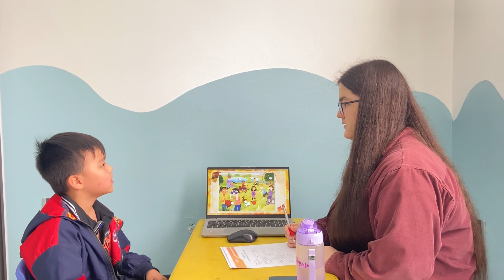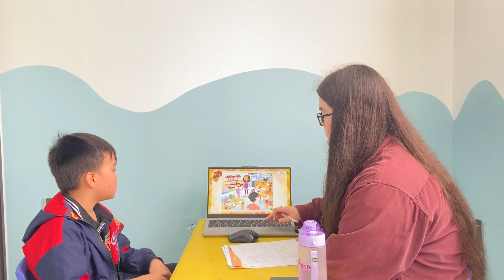ngày 4 tháng 2, 2024